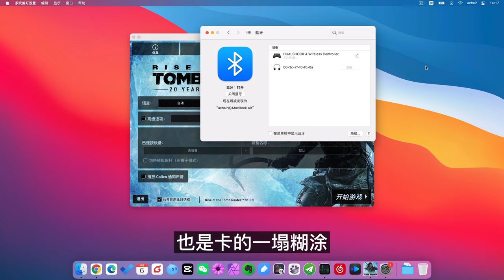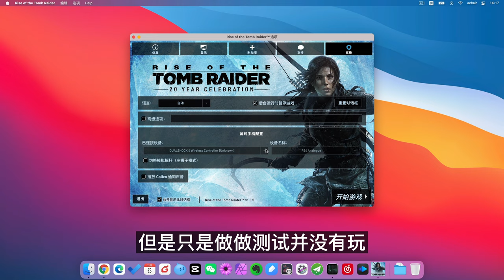没有风扇的M1 MacBookAir玩《古墓丽影 10崛起》1080P高特效100度